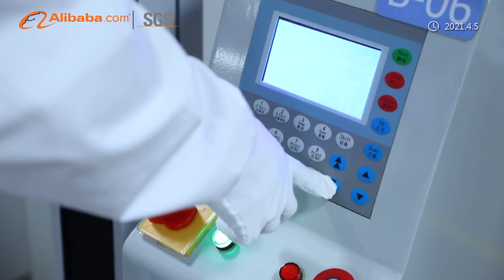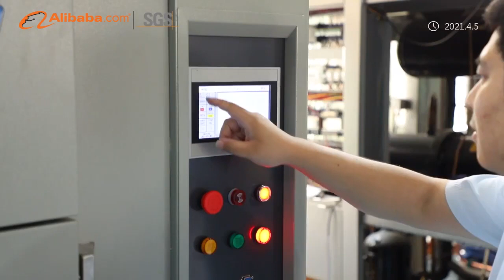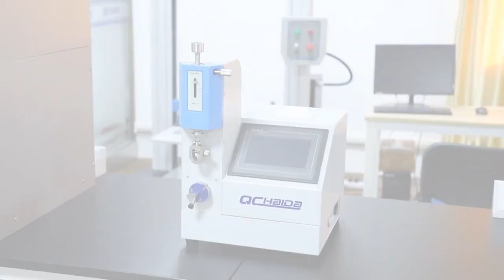Haida International Introduction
Haida established in 2007 in Dongguan City, where is the “silicon valley” of world manufacturing industry. It is a certified national high-tech enterprise engaged in design, research  and development, production, sales, calibration and after-sale service of test equipment, such as paper&packaging test equipment, Furniture test equipment, material mechanics test equipment, optical measurement equipment, environmental reliability testing equipment etc. With the persistent efforts of all staff, Haida owned 4 factories with total 60,000 square meters, 15 branch offices covers South China, North China, East China, Central China and Northwest China, as well over 20 overseas after-sales service sites covers Southeast Asia, Europe, North America and the Middle East with over 28,000 customers.